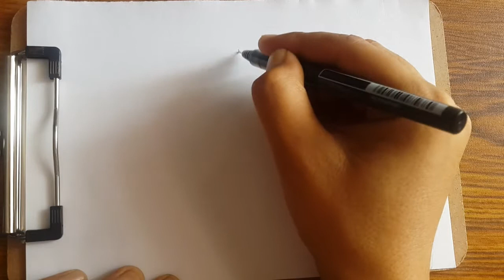Drawing Rapunzel | Namgyal | Inktober Challenge - Day 5 | 2017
5th day of inktober is here and 'Long' is in the official inktober promp list. So, I thought of drawing this girl with a long long hair. This drawing of Rapunzel took me about 40 minutes.

- Namgyal